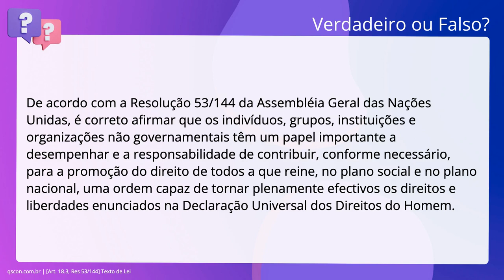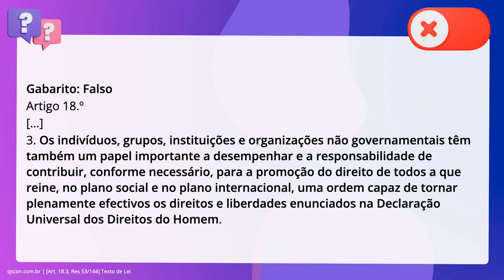QScon Direito: [Art. 18.3, Res 53/144] Texto de Lei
Art. 18.3, Res 53/144 | Texto de Lei

De acordo com a Resolução 53/144 da Assembléia Geral das Nações Unidas, é. correto afirmar que os indivíduos, grupos, instituições e organizações não. governamentais têm um papel importante a desempenhar e a responsabilidade de. contribuir, conforme necessário, para a promoção do direito de todos a que. reine, no plano social e no plano nacional, uma ordem capaz de tornar plenamente. efectivos os direitos e liberdades enunciados na Declaração Universal dos. Direitos do Homem.

Gabarito: Falso